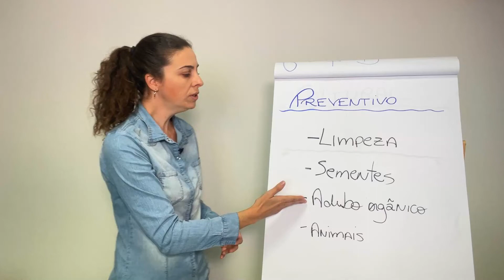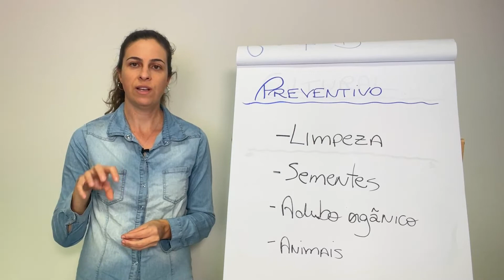Como escolher um adubo orgânico de qualidade para sua HORTA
Os adubos orgânicos não são todos iguais , a escolha deles também é fundamental para o sucesso no controle de daninhas e produtividade da sua HORTA.